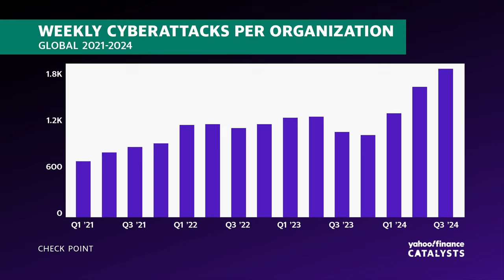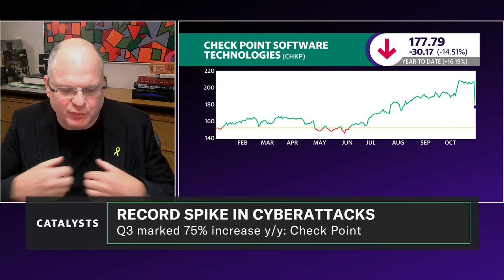Cyberattacks becoming more difficult to stop: Check Point CEO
Shares of Check Point Software Technologies (CHKP) are sliding despite the cybersecurity provider reporting third quarter revenue rising 7% year over year. Check Point CEO Gil Shwed joins Catalysts to discuss the earnings results and break down the market reaction.
"I guess the market was expecting much more from us because we hit all our financial goals and all our projections, and I think we had pretty good results for the quarter. But our stock has run up recently quite a lot. And I get the market was expecting even more," Shwed tells Yahoo Finance.
He notes that number of cyberattacks has risen significantly and that they are becoming increasingly sophisticated. He adds that over the last year, cyberattacks have increased 75% globally and 56% in the US.
Shwed emphasizes that at this point, detection of attacks "is not enough." Instead, he explains, "The challenge is to prevent or stop the attacks from getting into the organization. It is not easy. The new generation of attacks, we call it the fifth generation of cyberattacks, are very hard to detect. They usually go into an organization, move inside, take over the organization, and then create their damage."